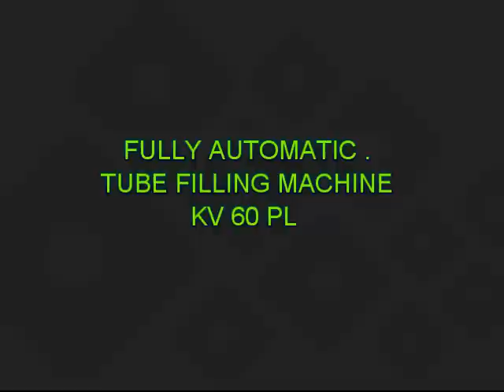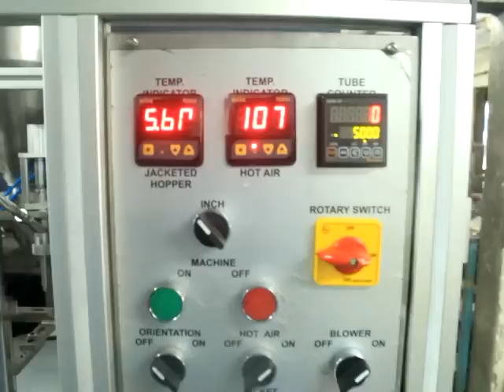FULLY AUTOMATIC TUBE FILLING MACHINE KV 60 PL.mp4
FULLY AUTOMATIC TUBE FILLING MACHINE KV 60 PL.